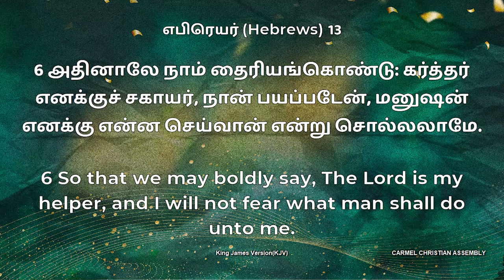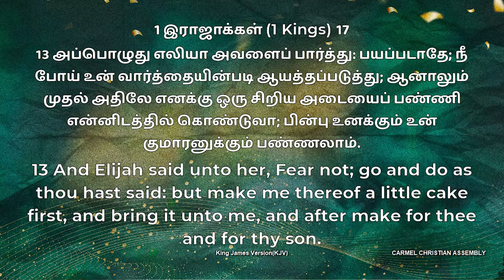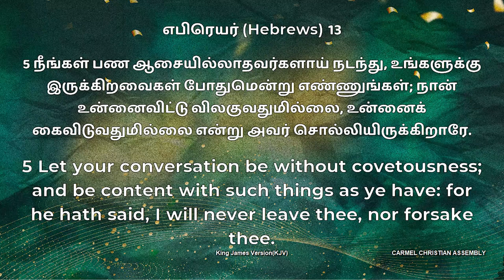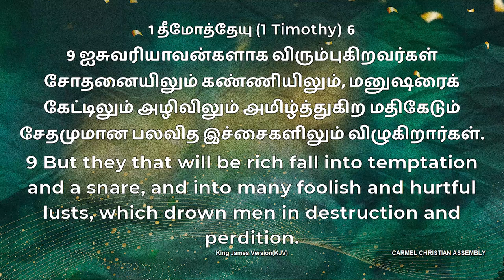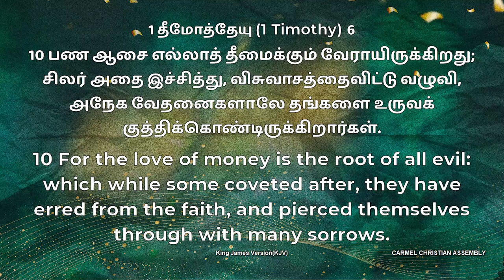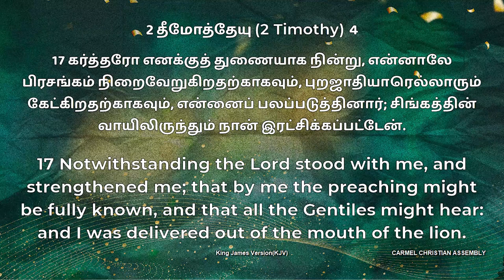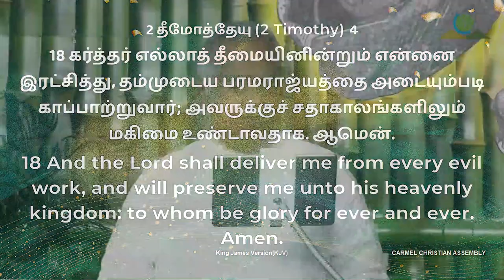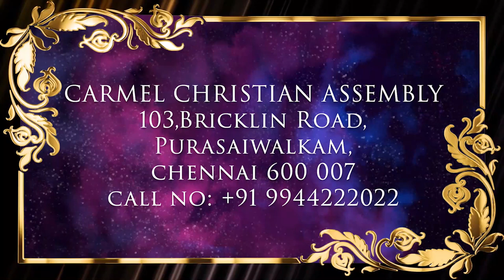Things What You Have | உங்களுக்கு இருக்கிறவைகள் | MESSAGE | TAMIL | Pr Robert Simon | Carmel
Things What You Have | உங்களுக்கு இருக்கிறவைகள் | Ungalukku Irukkiravaigal |

Message Title / தேவ செய்தி தலைப்பு: Things What You Have | உங்களுக்கு இருக்கிறவைகள் | Ungalukku Irukkiravaigal |

Things What You Have | உங்களுக்கு இருக்கிறவைகள் | Ungalukku Irukkiravaigal | தமிழ் தேவ செய்தி | முனைவர் இராபர்ட் சைமன் | கர்மேல் ஊழியங்கள் | Tamil Message | Pr. Robert Simon | Carmel Ministries

Our Address:
Carmel Christian Assembly
103, Brickkiln Road,
Purasawalkam,